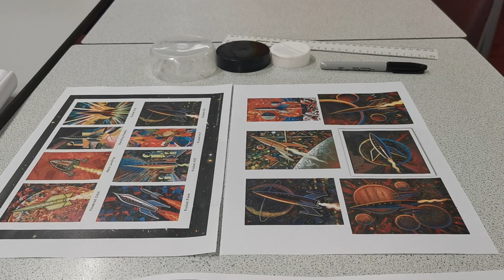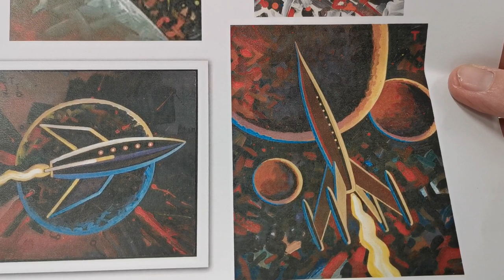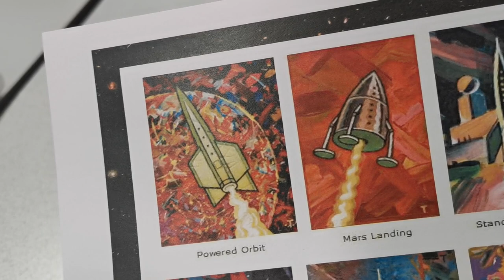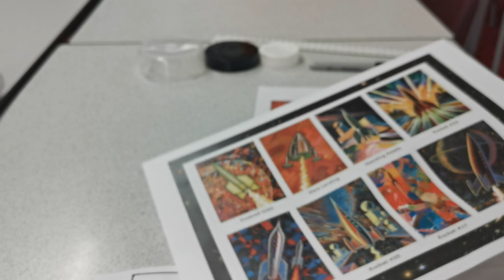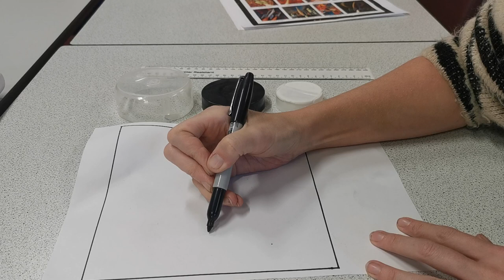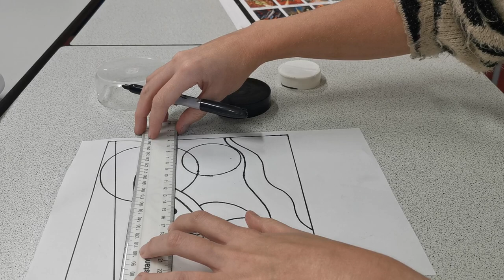Year 5 & 6 - Art tutorial Fri 13th Nov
Outer Space - Abstract art inspired by artist Peter Thorpe.